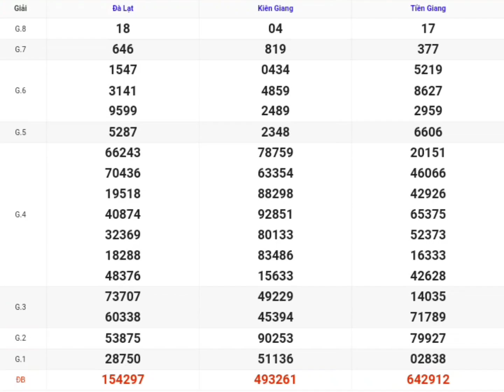xsmn | quay thử kết quả xổ số miền nam p8 hôm nay 23-06-2024 xs tiền giang, kiên giang, đà lạt